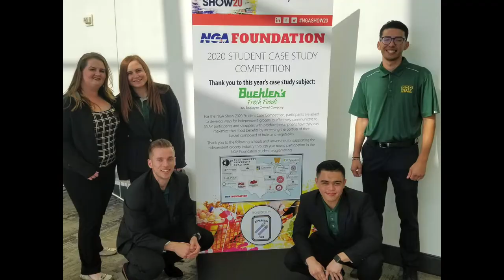Huntley College of Agriculture Class of 2020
We are living in unprecedented times. For the Huntley College of Agriculture's Class of 2020, this has meant the postponement of Commencement - day the students have worked long and hard for.

To honor them, the college has created a video with the help of MediaVision where the graduating students share their thoughts as they graduate.